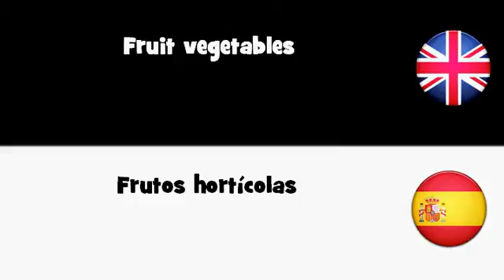APRENDER INGLÉS = Frutos hortícolas